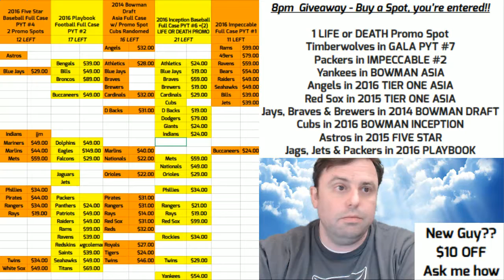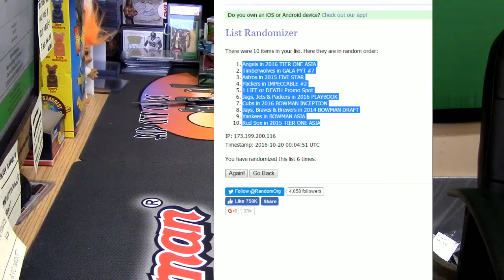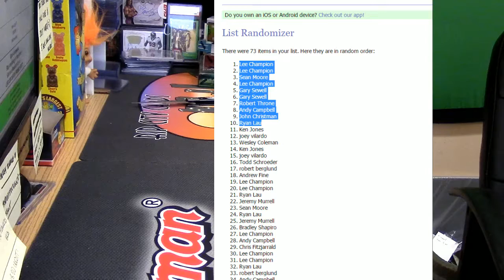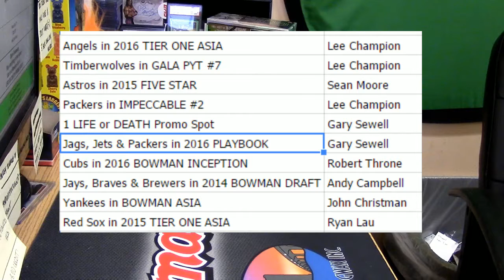8pm Giveaway Time 10 19